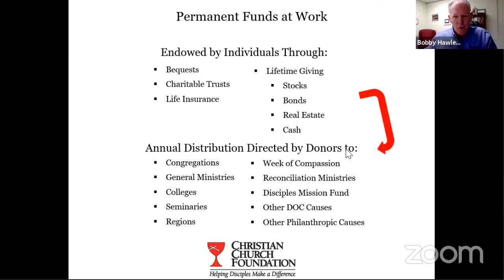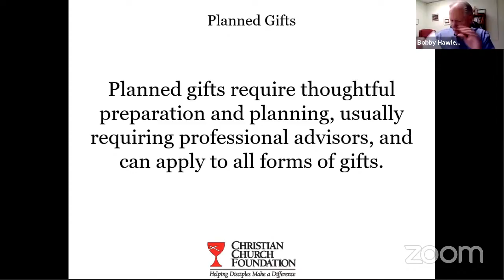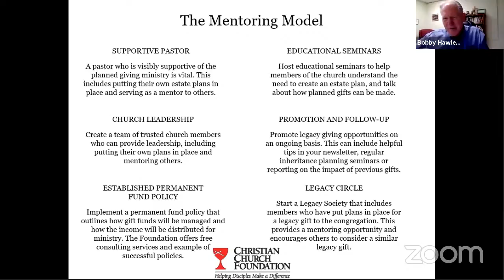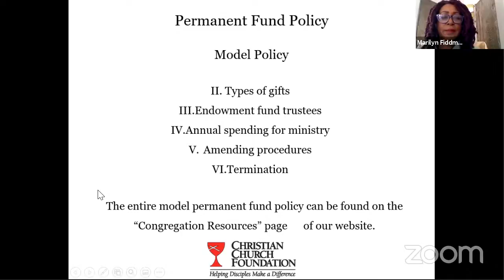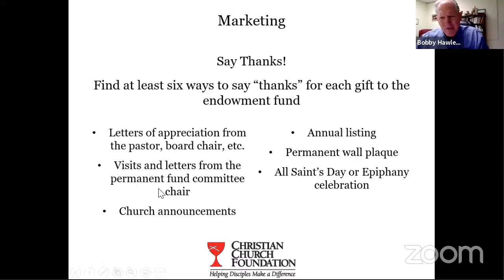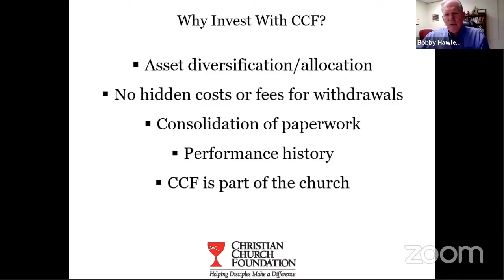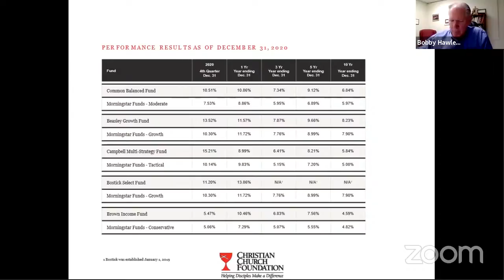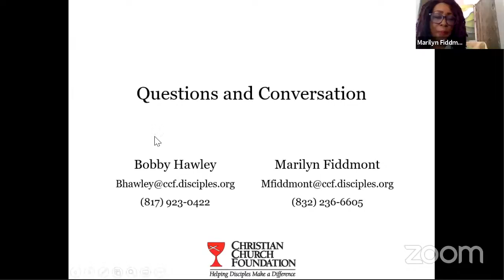Copy of CCSW Disciples Connect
Join us for a conversation with Rev. Marilyn Fiddmont and Rev. Bobby Hawley as they introduce the Christian Church Foundation (CCF) and all that they do.